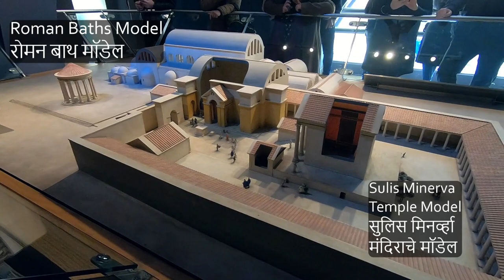Exploring the Enchanting Roman Baths | इंग्लंडमधील बाथ सिटीची सहल | Travel Vlog | Marathi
Join us on a 3-day trip through Bath City and its enchanting surroundings! Wander the Roman Baths, marvel at Georgian gems, and unwind along peaceful canals. Let's explore, indulge, and make memories in this captivating corner of England!

Places Visited:
Kennet and Avon Canal
Iford Manor Bridge
Pulteney Bridge
Bath Abbey
Parade Gardens
Roman Baths
Royal Crescent
Royal Victoria Park

Credits:
Medusa Image by syaifulptak57 from Pixabay